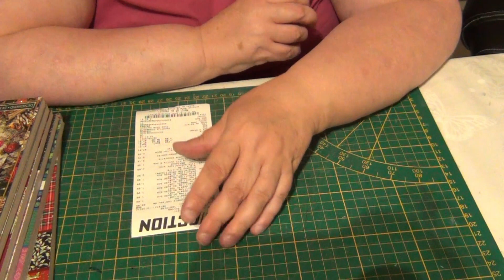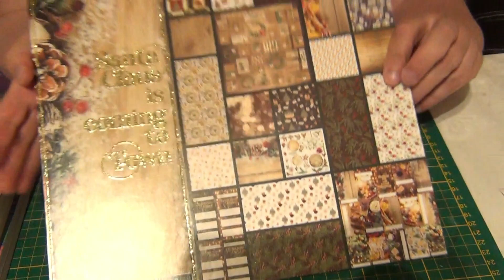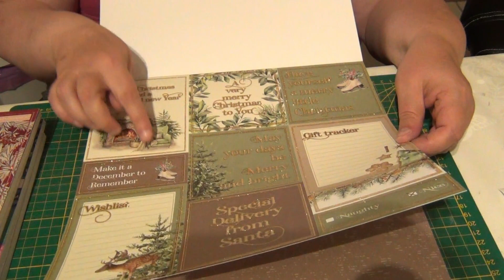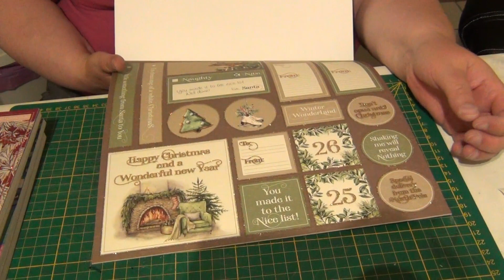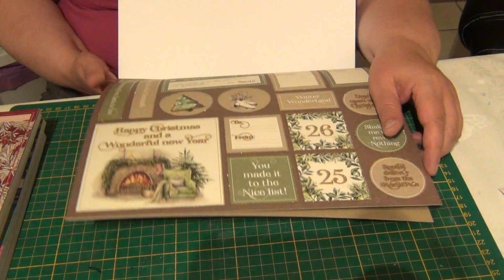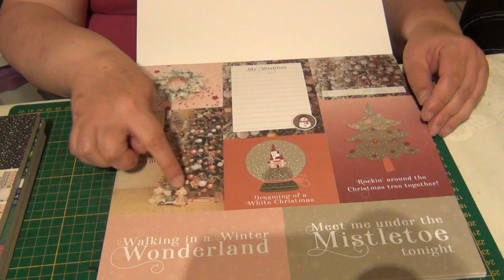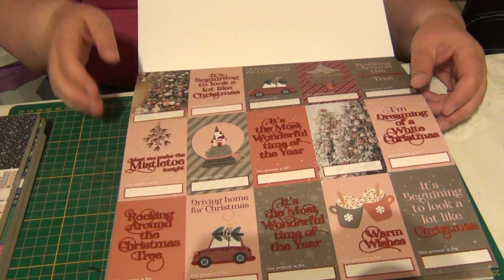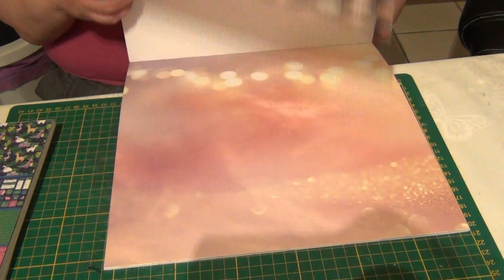Haul action chemillé en Anjou lundi 6 sept 2021